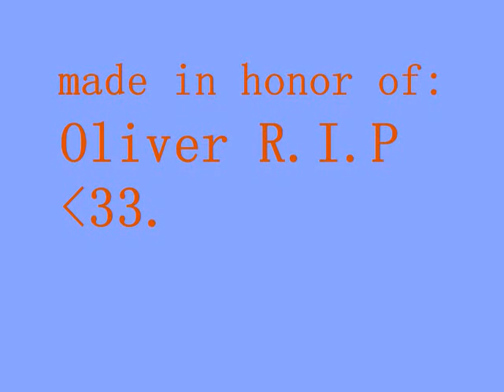oliver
a tribute to one of my favorite disney movies

time of your life Green day

Nothing of mine is owned =]